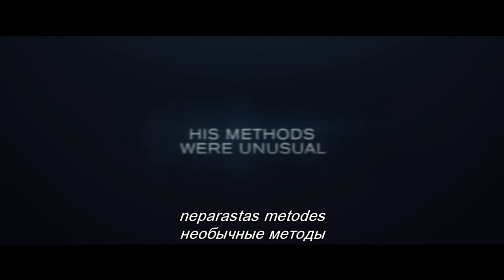Vils Smits trillerī "SATRICINĀJUMS" - kino no 19. februāra!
Holivudas zvaigzne Vils Smits atveido galveno lomu dramatiskā trillerī, kas balstīts uz patiesiem notikumiem. „Satricinājums” ir aizraujošs stāsts par ģeniālo neiropatologu, doktoru Benetu Omalu, kurš pirmais pasaulē atklāj unikālu slimību, kas ir kļuvusi par iemeslu noslēpumainām populāru sportistu nāvēm. Taču, lai pierādītu savu taisnību, doktoram Omalu nāksies stāties pretī varenai organizācijai.